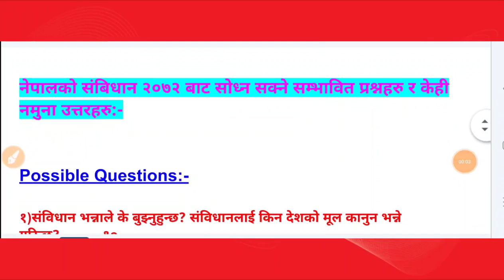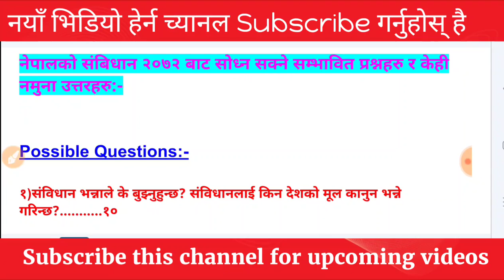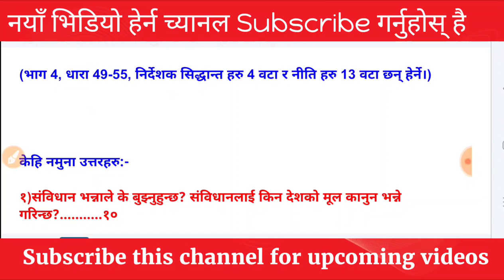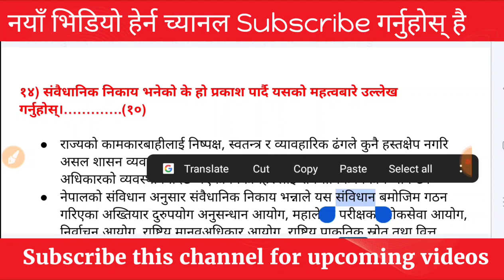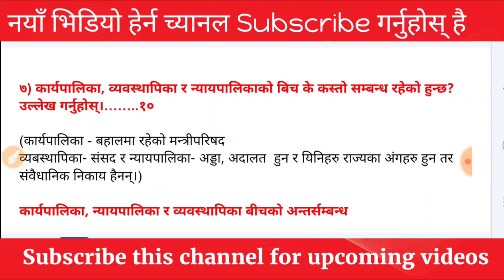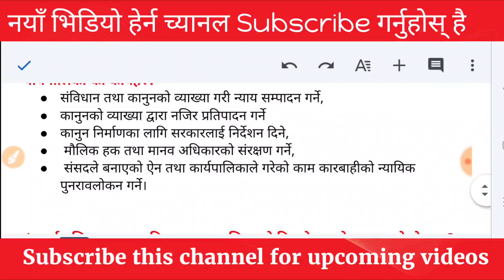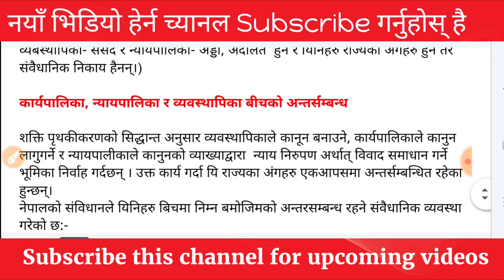Constitution of Nepal 2072 in Question-Answer form नेपालको संबिधानबाट सोध्न सक्ने प्रश्नोत्तरहरु